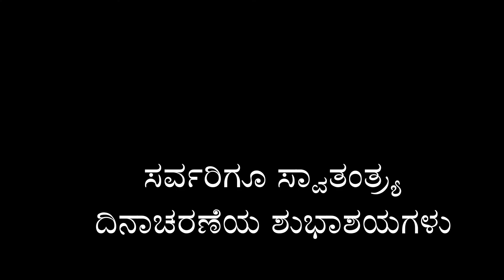ಸ್ವಾತಂತ್ರ್ಯ ದಿನಾಚರಣೆ ಶುಭಾಶಯಗಳು | ಕನ್ನಡ | Independence Day Wishes in Kannada| ಸ್ವಾತಂತ್ರ್ಯೋತ್ಸವದ ಸಡಗರ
Video by Gufran Shaikh from Pexels

Happy Independence Day in Kannada, Independence Day, Celebration India Independence Day, Independence Day Wishes, ಸ್ವಾತಂತ್ರ್ಯ ದಿನಾಚರಣೆ, ಕನ್ನಡ, Happy Independence Day Wishes in Kannada, ಸ್ವಾತಂತ್ರ್ಯೋತ್ಸವದ ಸಡಗರ, ಸರ್ವರಿಗೂ ಸ್ವಾತಂತ್ರ್ಯ ದಿನಾಚರಣೆಯ ಶುಭಾಶಯಗಳು